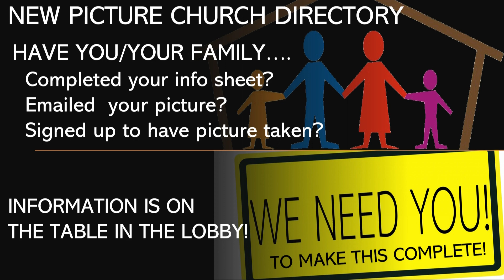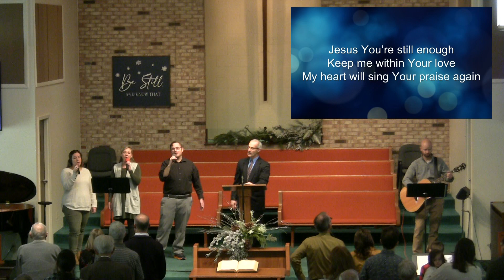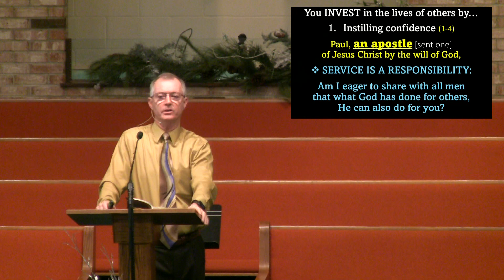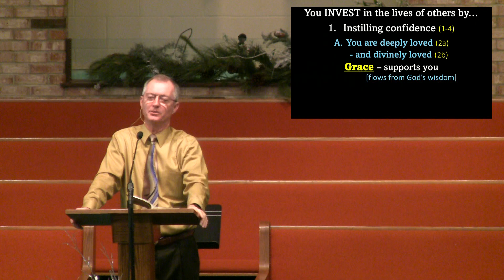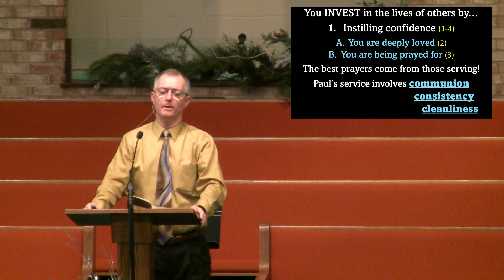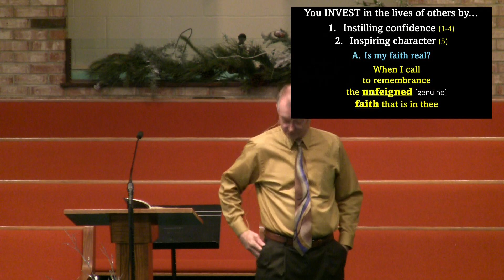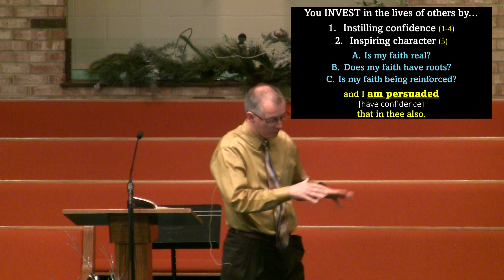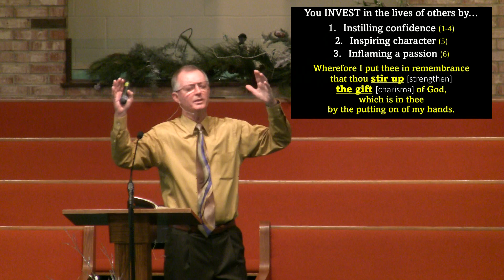"Genuine Encouragement" by Pastor Jerry Kellogg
Bible Fellowship Church
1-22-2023